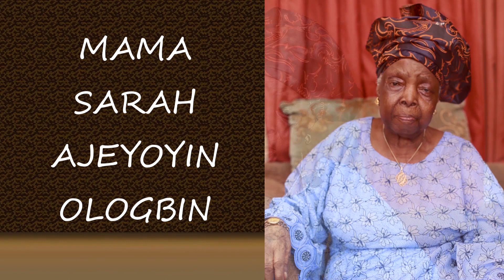EDERS SERIES WITH MAMA AJEYOYIN OLOGBIN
Elder series
...sharing unknown stories
with Mama Sarah Ajeyoyin Ologbin
Produced by Irantiola Olugbenga